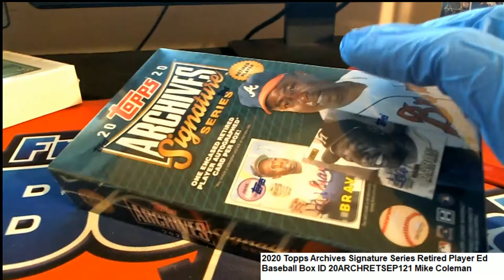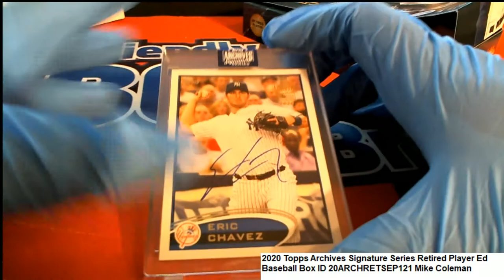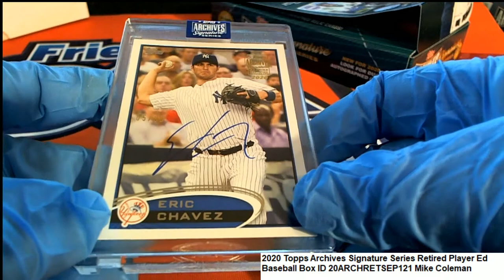2020 Topps Archives Signature Series Retired Player Ed Baseball Mike's Box ID 20ARCHRETSEP121